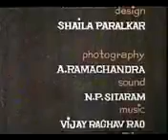25 साल पहले दूरदर्शन पर प्रसारित यह कार्टून फिल्म आज कितनी प्रासंगिक है।